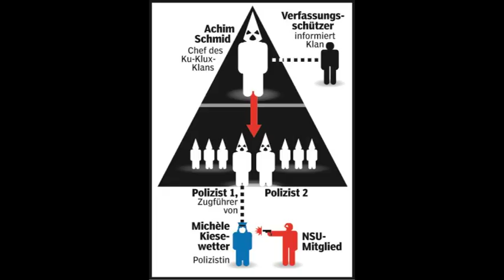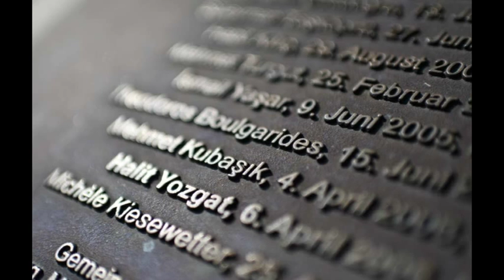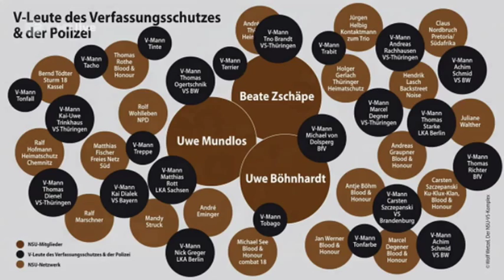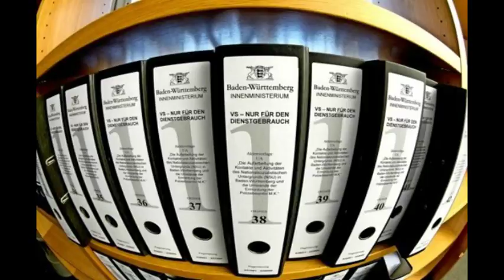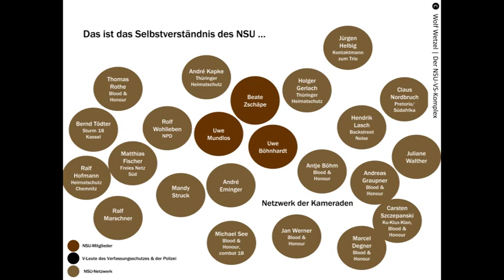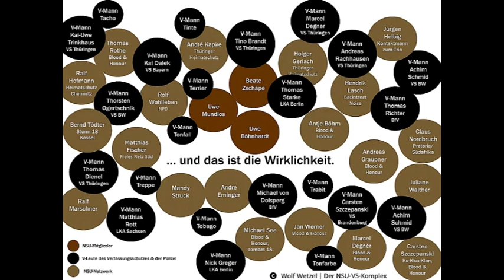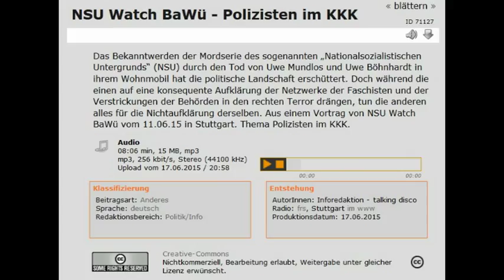Polizisten im rassistischen Geheimbund Ku-Klux-Klan (KKK) - NSU Watch Baden-Württemberg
Beitrag Freies Radio für Stuttgart  -  NSU Watch BaWü - Polizisten im KKK  -
Creative-Commons Lizenzvertrag
Creative-Commons

- Das Bekanntwerden der Mordserie des sogenannten „Nationalsozialistischen Untergrunds“ (NSU) durch den Tod von Uwe Mundlos und Uwe Böhnhardt in ihrem Wohnmobil hat die politische Landschaft erschüttert. Doch während die einen auf eine konsequente Aufklärung der Netzwerke der Faschisten und der Verstrickungen der Behörden in den rechten Terror drängen, tun die anderen alles für die Nichtaufklärung derselben. Aus einem Vortrag von NSU Watch BaWü vom 11.06.15 in Stuttgart. Thema Polizisten im KKK.